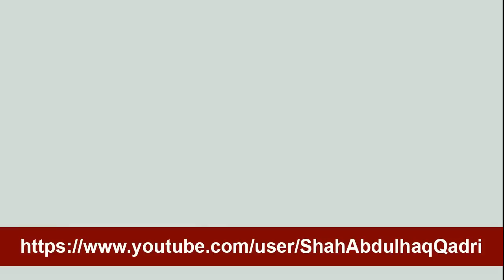Waqiya e Meraj || واقعہ معراج || Syed Shah Turab ul Haq Qadri